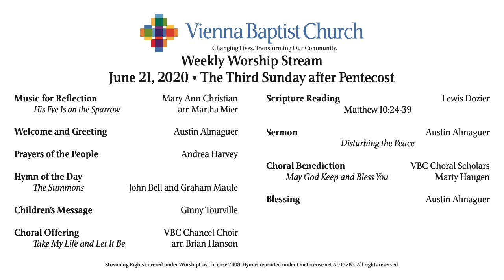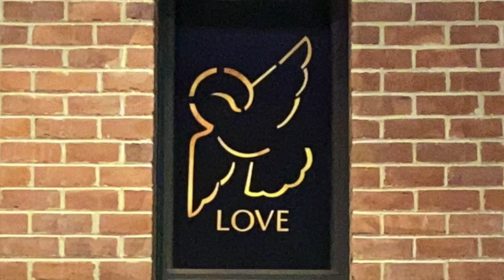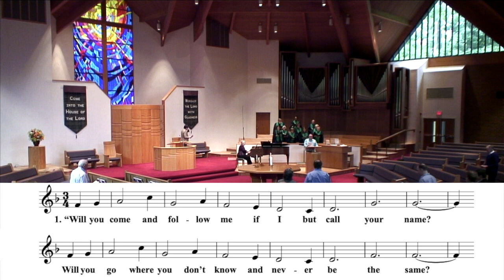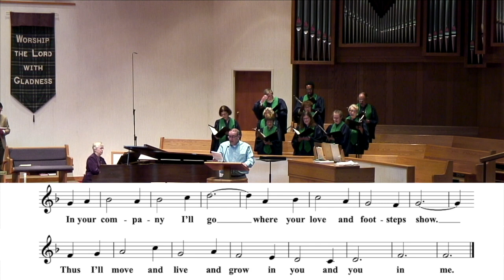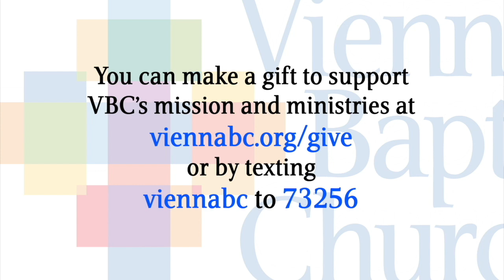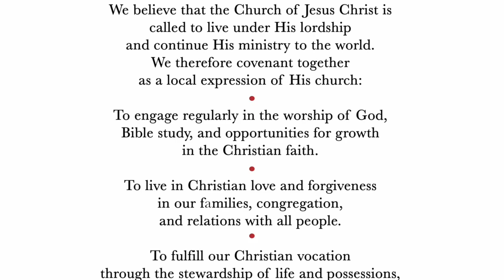Disturbing the Peace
We're glad that you are worshiping with us today! We'd love to help you connect to opportunities for spiritual growth and community impact at VBC. Visit our connections page to get started today

You can make a gift to support VBC's mission and ministries or by texting viennabc to 73256.